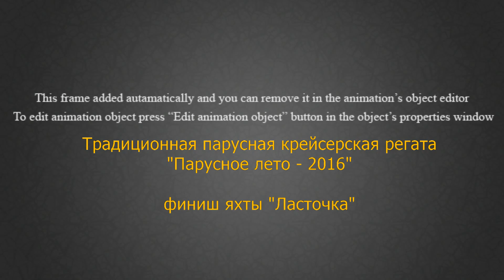Финиш, уборка спинакера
Штилевой этап гонки